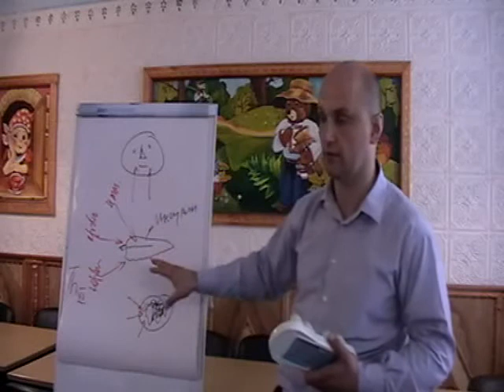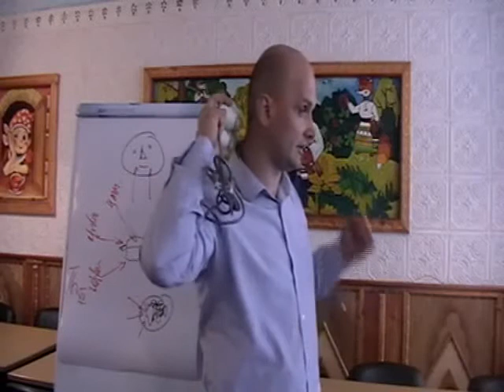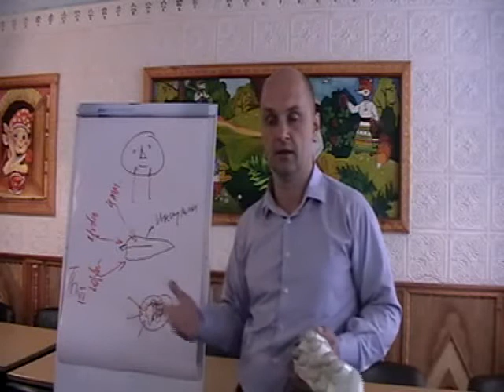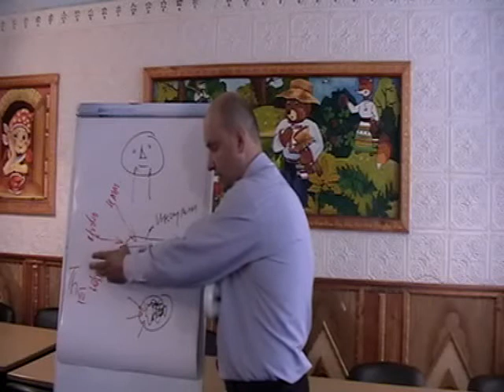Сахарный диабет ДЕВЯТИШАРИКОВЫЙ ПРОЕКТОР